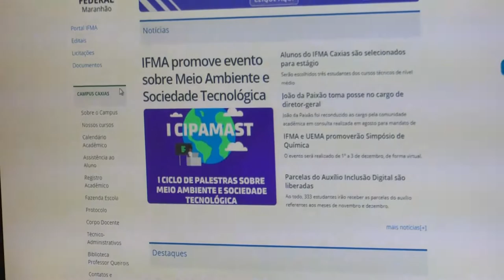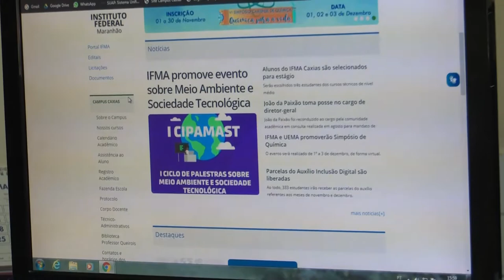IFMA Campus Caxias (MA) realiza Ciclo de Palestras sobre Meio Ambiente e Sociedade Tecnológica